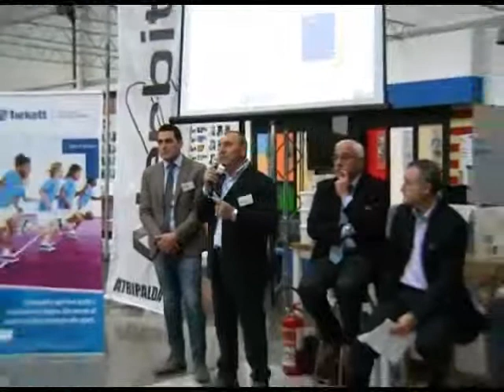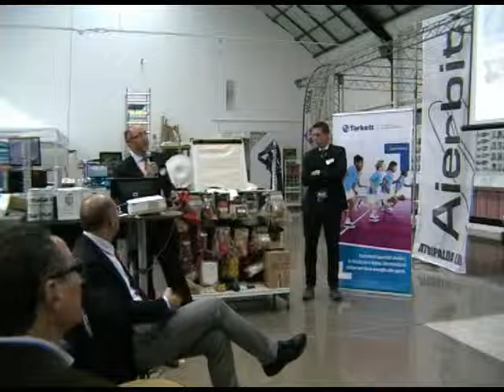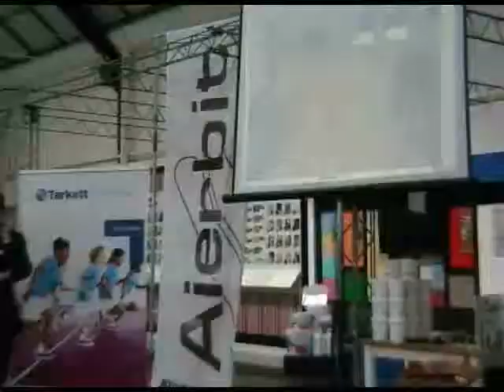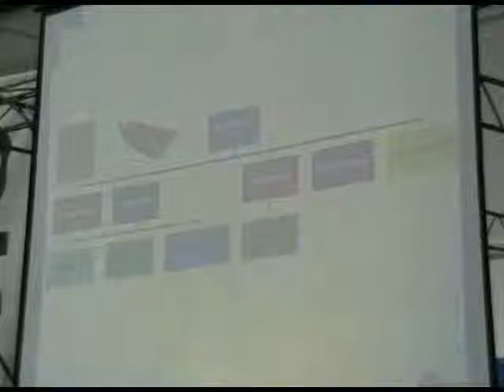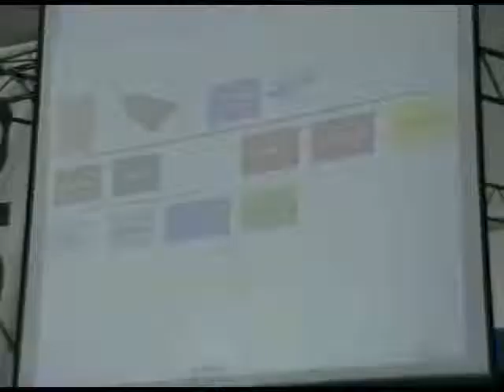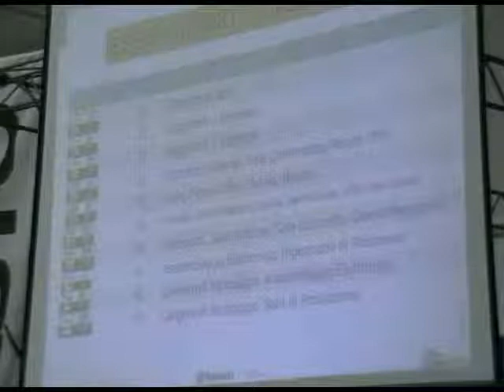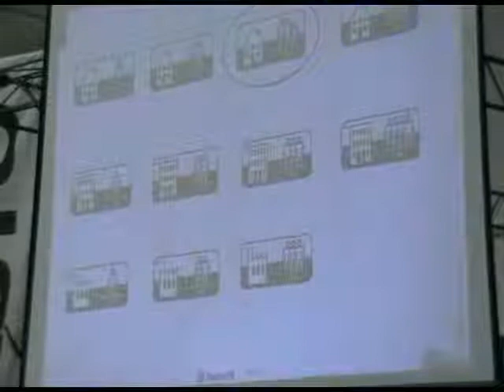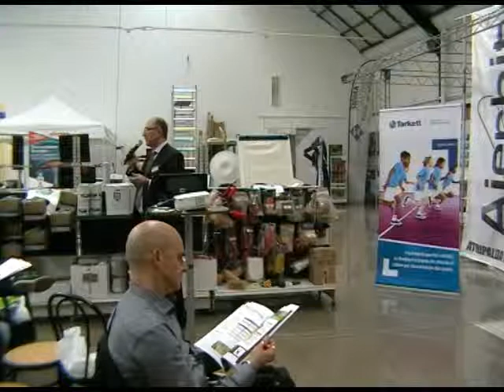Seminario: Pavimenti e Rivestimenti Resilienti in ambito sportivo, clinico e scolastisco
Avellino 27 marzo 2015